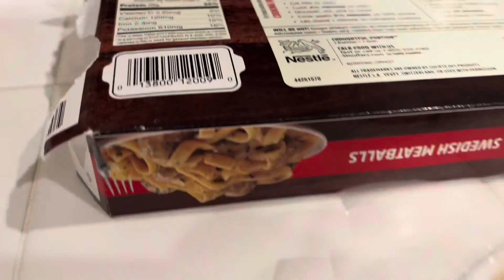Ingmar Bergman’s Hour of the Wolf | feat. Swedish Meatballs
I ate the meatballs kinda quick.
Film: Hour of the Wolf (1968) Directed by Ingmar Bergman
Starring: Max von Sydow, Liv Ullman

I think I like doing this kind of video.